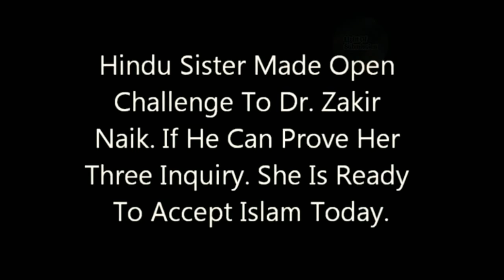উত্তর দিতে পারলেই ইসলাম গ্রহণ!!এক হিন্দু মেয়ের চ্যালেঞ্জ!!ড.জাকির নায়েকের অসাধারণ জবাব..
A medical doctor by professional training, Dr Zakir Naik is renowned as a dynamic international orator on Islam and Comparative Religion. He is the President of Islamic Research Foundation, Mumbai, India. He is 49 years old. Dr Zakir clarifies Islamic viewpoints and clears misconceptions about Islam, using the Qur’an, authentic Hadith and other religious Scriptures as a basis, in conjunction with reason, logic and scientific facts. He is popular for his critical analysis and convincing answers to challenging questions posed by audiences after his public talks.

Amongst the billion plus population of India Dr Zakir Naik was ranked No. 82 in ‘The 100 Most Powerful Indians’ list published by Indian Express in the year 2009 and ranked No. 89 in 2010. He was ranked No. 3 in the ‘Top 10 Spiritual Gurus of India in 2009’ and topped this list in 2010. He was ranked in the top 70 list of the ‘500 Most Influential Muslims in the World’ issued annually by Georgetown University, USA, in the years 2011, 2012, 2013/14 and 2014/15.

He has successfully participated in several symposia and dialogues with prominent personalities of other faiths. His public dialogue with Dr William Campbell (of USA) on the topic, “The Qur’an and the Bible in the Light of Science” held in Chicago, USA, on 1st April 2000 was a resounding success. His interfaith Dialogue with prominent Hindu Guru Sri Sri Ravi Shankar on the topic, “The Concept of God in Hinduism and Islam in the Light of Sacred Scriptures” held at Palace Grounds, Bangalore, on 21st January 2006, was highly appreciated by people of both faiths.

Shaikh Ahmed Deedat, the world famous orator on Islam and Comparative Religion, who had called Dr Zakir “Deedat Plus” in 1994, presented a plaque in May 2000 with the engraving “Awarded to Dr Zakir Abdul Karim Naik for his achievement in the field of Da’wah and the study of Comparative Religion.” “Son what you have done in 4 years had taken me 40 years to accomplish, Alhamdulillah.”

The Custodian of the Two Holy Mosques King Salman bin Abdul Aziz Al-Saud presented the prestigious ‘King Faisal International Prize’ - 2015 for ‘Service to Islam’ to Dr Zakir Naik on 1st March 2015 in Riyadh. This prize is the most Prestigious Prize in the Muslim world, similar to the Nobel Prize. The prize consisted of a certificate indicating Dr Zakir’s achievements, a commemorative 24-carat 200-gram gold medal and Saudi Riyals 750,000 (US $ 200,000). The entire prize money was donated by Dr Zakir Naik to the Waqf of Peace TV Network.

Shaikh Mohammed bin Rashid Al Maktoum, Vice President & Prime Minister of UAE and Ruler of Dubai, presented the prestigious Dubai International Holy Qur’an Award’s ‘Islamic Personality of 2013’ Award and Citation to Dr Zakir Naik on 29th July 2013, for providing outstanding service to Islam and Muslims at a global level in Media, Education and Philanthropy. Along with he received a reward of UAE Dirhams 1 million (US $ 272,000) which he donated to start a Waqf (endowment) fund for Peace TV Network. Dr Zakir at 47 years then, was the youngest recipient of the award.

The Agong, Tuanku Abdul Halim Mu’adzam Shah, the King of Malaysia, presented to Dr Zakir Naik the highest award of Malaysia the ‘Tokoh Ma’al Hijrah Distinguished International Personality Award for the Year 2013’ for his significant service and contribution to the development of Islam on 5th November 2013. Also presented to Dr Zakir was a citation plaque signed by the Prime Minister of Malaysia Datuk Seri Mohd. Najib Razak.

Shaikh Dr. Sultan bin Mohammed Al Qasimi, Ruler of Sharjah, conferred on Dr Zakir Naik the ‘Sharjah Award for Voluntary Work’ for the year 2013, for his voluntary service for Islam on an international scale, on 16th January 2014.

Dr Yahya Jammeh, the President of the Republic of The Gambia conferred Dr Zakir Naik with ‘The Insignia of the Commander of the National Order of the Republic of The Gambia’ the Highest National Award in The Gambia on 15th October 2014.